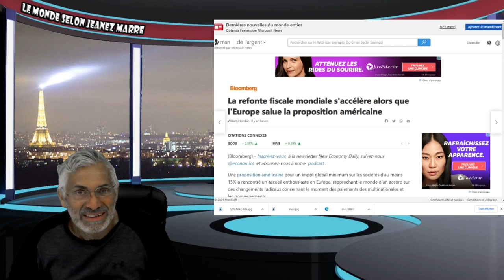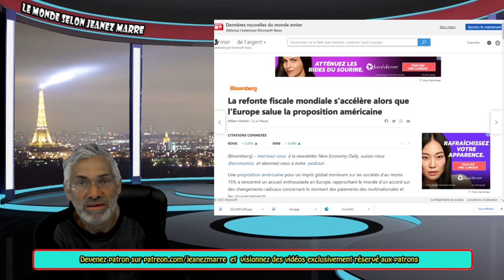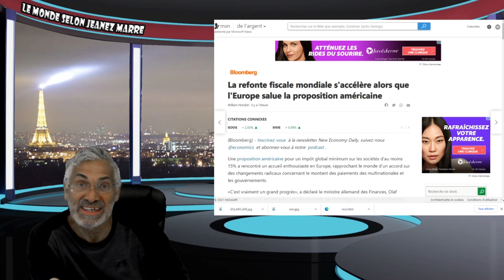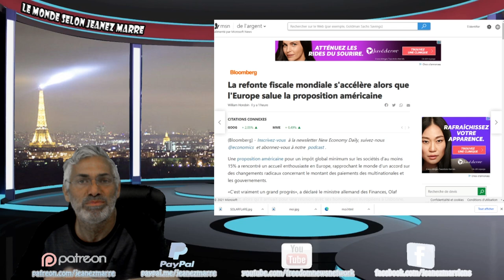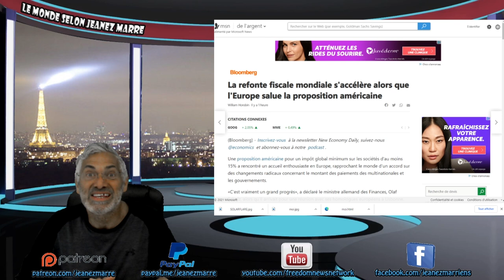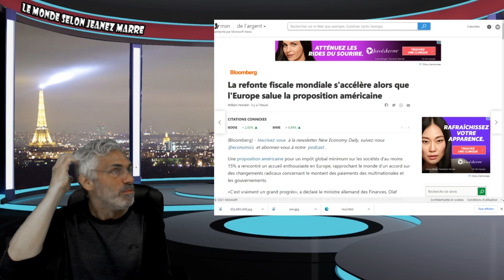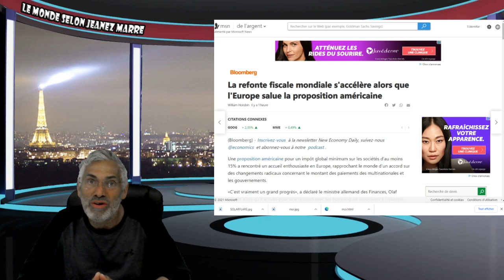UN MESSAGE POUR TOUS, LE PLUS IMPORTANT DE TA VIE;SOIS ATTENTIF ET ÉCOUTE JUSQU'À A LA FIN.